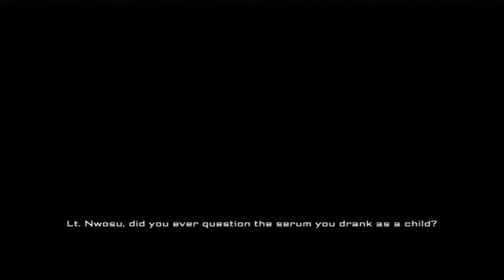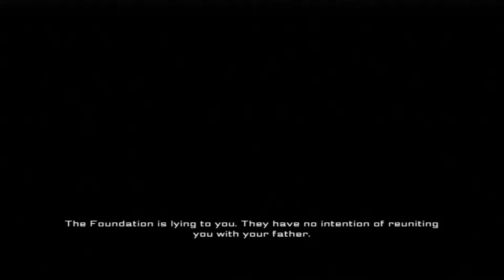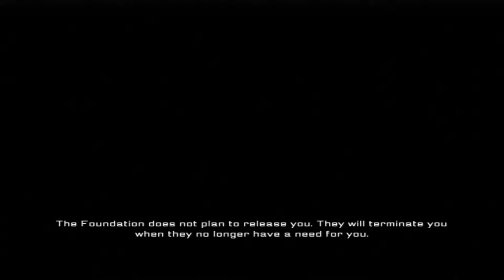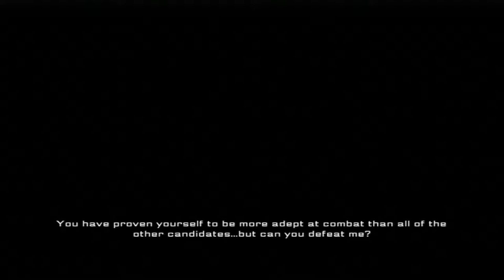Let's Play Girl Fight :"Behold! One of the worst Video Games ever!"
Baron tries a horrible new fighting game, much to his dismay.